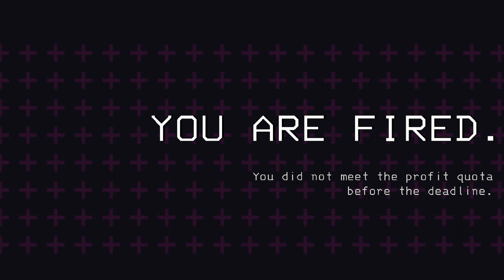Lethal Company - Just don't die right? - EP 3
Come watch me a Noob still play with these "pros" @KingNob , Paninchen!

(00:00) - Nephri joins up with everyone!
(00:32) - Remember how to play right?
(01:37) - Spider???
(02:31) - Nephri being a Noob
(04:00) - Sneak...Shh
(05:44) - Can't die from fall damage right?
(06:50) - Doggos doing the art of distraction
(07:13) - Nob on a sneaky mission
(08:07) - Amazing Reverse Teleport Placement
(08:33) - Hesitation Leads to Defeat
(09:17) - Why Hello There~

Credits:

The House of Leaves
Heartbreaking

Sneaky Snooper by Audionautix